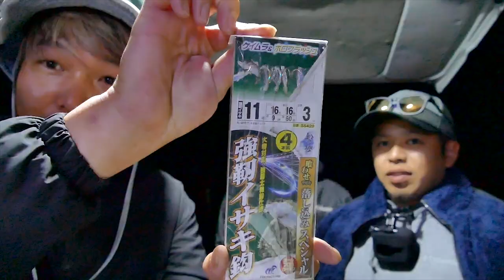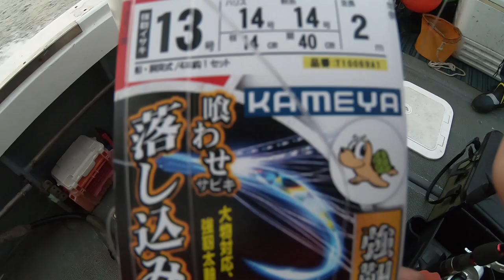【オフショア】長崎で釣れる高級魚！最大サイズのキジハタ！海の恵みに感謝！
今回の動画は久しぶりのオフショアにて落とし込み釣りをやってきました♪
全国No. 1の魚種を誇る長崎で…【青物、真鯛、ヒラメ、根魚】BIGONEを釣り上げろ！

仕掛けは、サビキに鉛だけのシンプルな仕掛けで超簡単！船釣り初心者の方でも大物を釣る可能性が最も高い釣りだと思いますので、興味ある方は是非一度落とし込み釣りをやってみて下さい♪
Special thanks
遊漁船　第八文丸
【DUEL】第二・三期DUELサポーター
■タックル
├ロッド…グラップラーB68-3（SHIMANO）
└リール…オシアジガー2000NRHG（SHIMANO）

【釣れるエギ】シリーズ